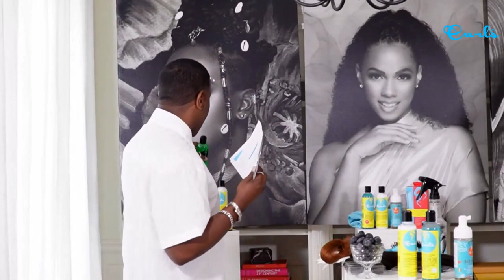Celebrity Hairstylist Johnny Wright Uses CURLS Haircare to Style a Curly Natural Hairstyle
Ready to recreate this curly hairstyle?  and shop these products now!